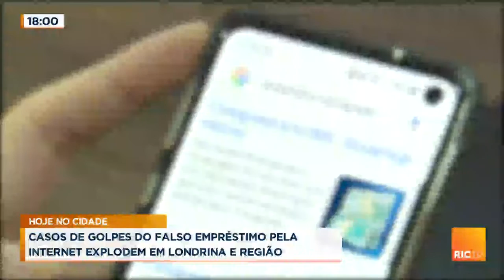Você sabe o que fazer para não cair em uma cilada? vítimas alertam para vários golpes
Quadrilha do falso empréstimo deixou vítimas no prejuízo em Londrina, Ibiporã e Apucarana!